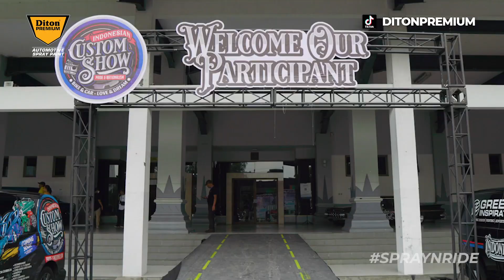THIS IS DITON REWIND 2022🔥 | DITON PREMIUM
Halo Ditoners🔥

Berbagai macam pencapaian telah kami capai di tahun 2022 salah satunya adalah menjadi satu-satunya produk lokal yang sudah diekspor ke luar negri dan mensupport event-event Internasional dan nasional🔥

Sebelum menutup tahun 2022, kami mengucapkan terima kasih atas antusias kalian yang telah setia menggunakan produk Cat Semprot Diton dan selalu menantikan konten-konten dari semua warna produk Cat Semprot Diton di sepanjang tahun 2022

Sampai jumpa di tahun 2023 dengan banyak kejutan dan pastinya warna-warna terbaru✨